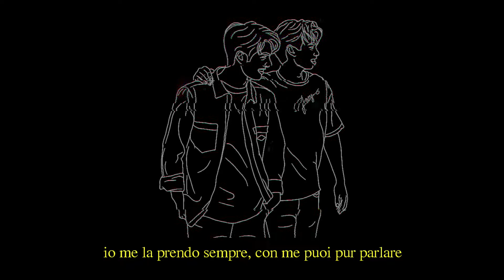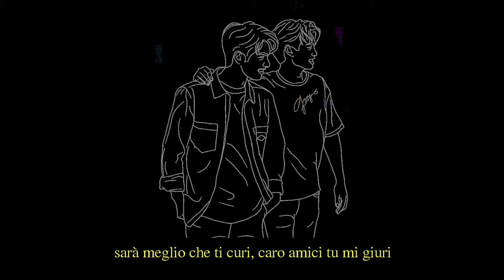Cobra - Come va? (Visual Video)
Come va? · Cobra · wrldwidebeatz

Ciò che gli occhi vedono

Associated  Performer, Vocals: Cobra
Producer: wrldwidebeatz
Lyricist: Cobra